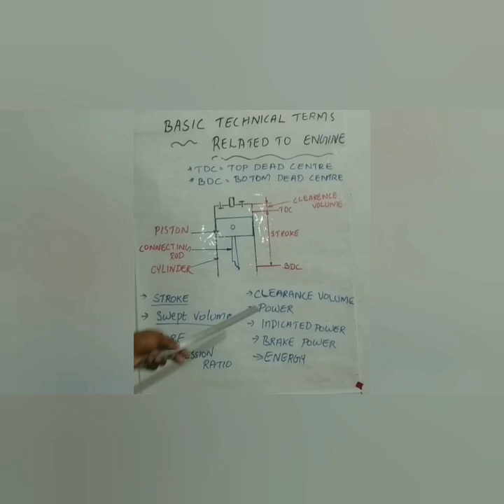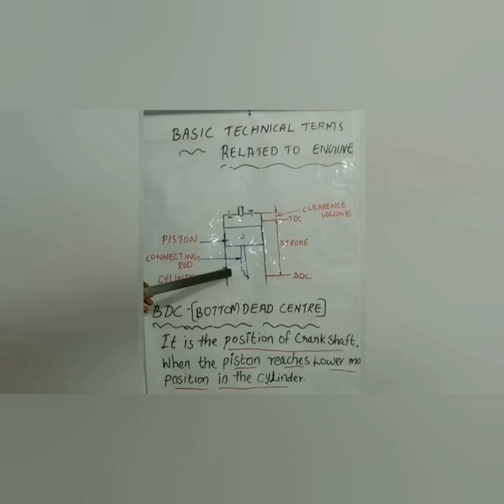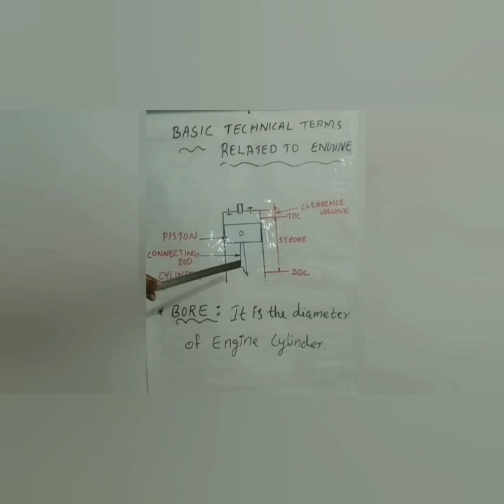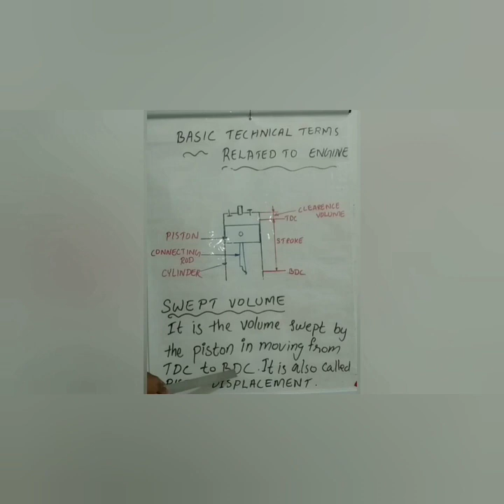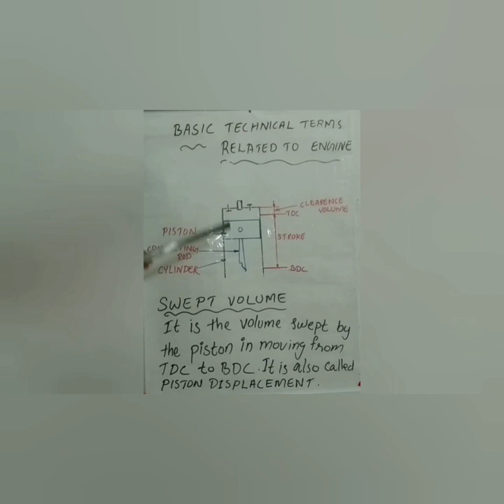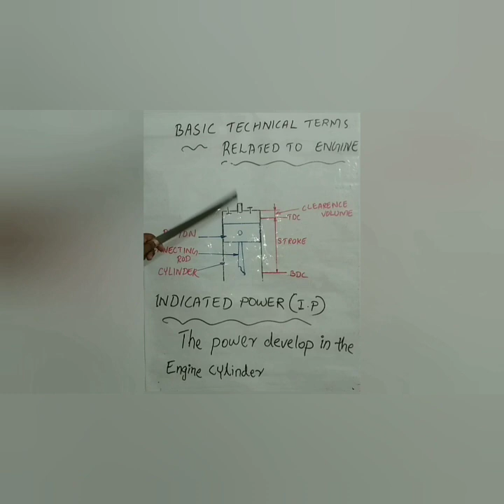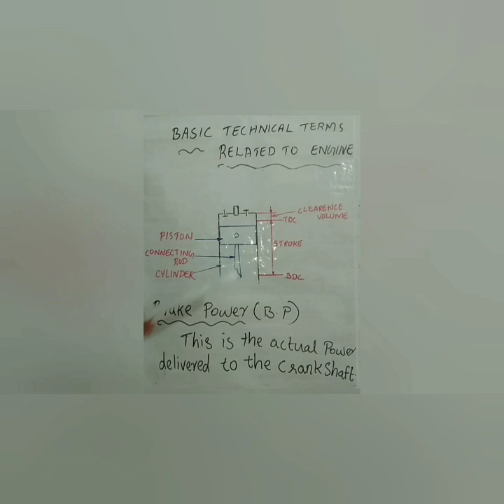ENGINE TERMINOLOGY IN ENGLISH and MALAYALAM|MECHANICAL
വീഡിയോ കണ്ടതിനു ശേഷം താഴെ തന്നിരിക്കുന്ന ചോദ്യങ്ങൾക്ക് ഉത്തരം എഴുതി കമന്റ് ബോക്സിൽ ഇടുക

Q1) What is stroke?

Q2) Explain  TDC  &  BDC

Q3) What is clearance volume?

Q4) What is  bore?

Basic technical terms related to ENGINE in malayalam

Query solved

what is tdc in engine?

what is bdc in engine?

what is clearence volume of an engine?

describe engine terminology?

what is the technical terms related to engine?

define compression ratio?

define swept volume?

what is piston displacement?